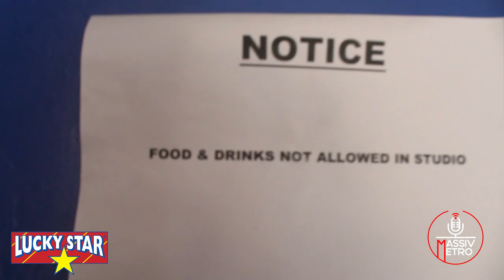Lucky Star on Esbayeni with DJ Mgedeza and Zola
Our favourite childhood fish has undergone an evolution and is bringing you newer ways to enjoy it on-the-go with Lucky Chow on-the-go meals topped with a whole lot of pizzazz. Super tasty and packed with protein and healthy Omega-3 Fatty Acids to boost your health, they will keep you going all day long.

 Recipes available on luckystar.co.za and the Lucky Star Facebook page (@LuckyStarSA) are a foodie’s haven and allow you to enjoy your fish in different, uniquely South African ways. Click through to find step-by-step guides on how to make The Lucky Kota, The Lucky Bunny, The Lucky Gatsby, The Lucky Gwinya and more. Check out Massiv Metro’s social media pages (@MassivMetro) to see which recipes rock our DJ’s worlds during our in-studio Lucky tastings.